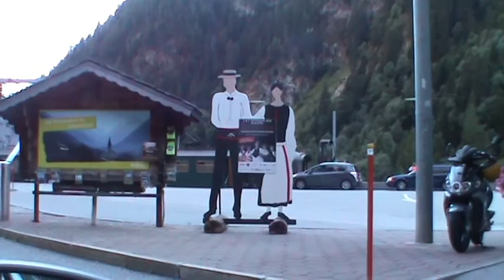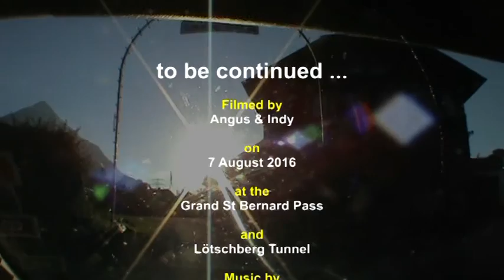St Bernard Pass & Lötschberg Tunnel, Switzerland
Part of our drive through Europe in summer 2016. Building a snoewman at St Bernard, then up through the Alps to Lake Thun in Switzerland via the Lötschberg car-train tunnel